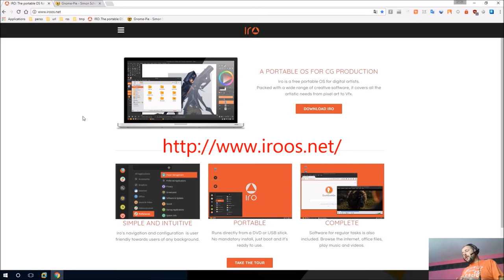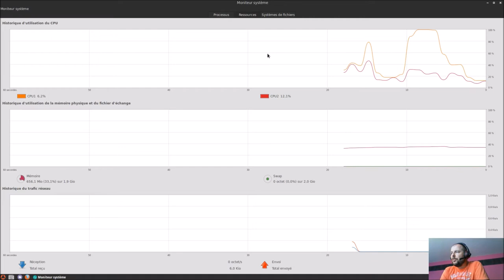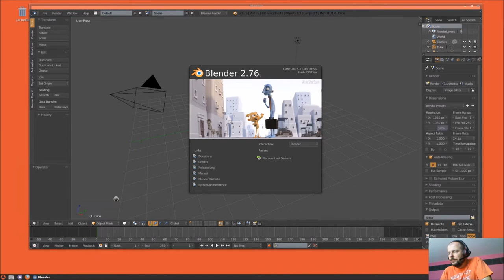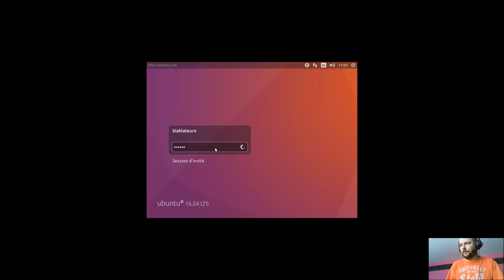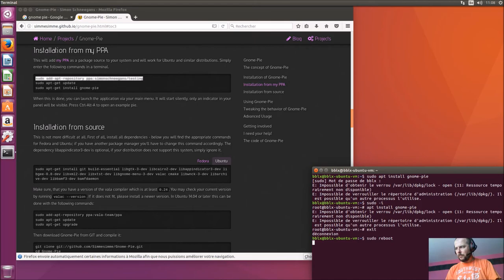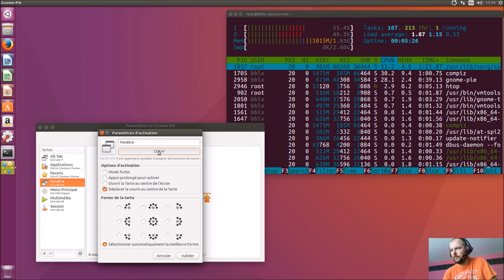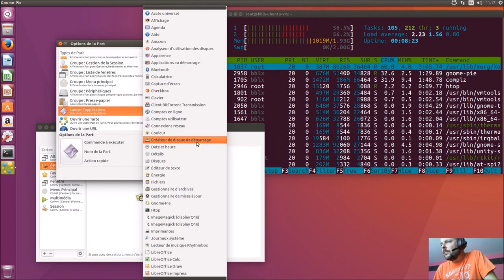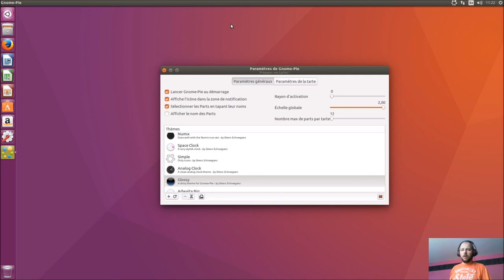Gnome Pie sous Linux Iro | Installation de Gnome Pie sous Ubuntu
Merci, et à bientôt ailleurs 🤙 TIMELINE
00:08 : J'ai oublié de prendre mes cachets ! Désolé :)
00:22 : Petit avis personnel sur certains propos récurrents !
03:15 : Go pour Iro Linux et son Gnome Pie !
17:09 : Installation de Gnome Pie sous Ubuntu (16.04.2)
37:20 : Il faut vraiment que je prenne mes cachets ! :)